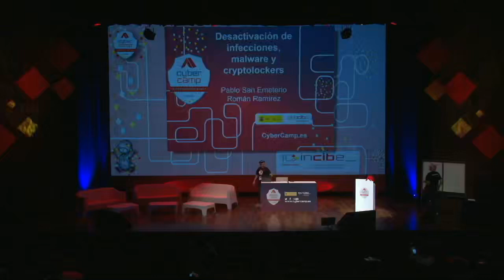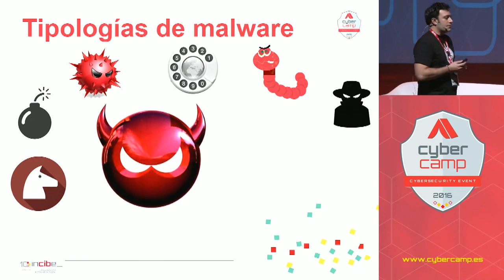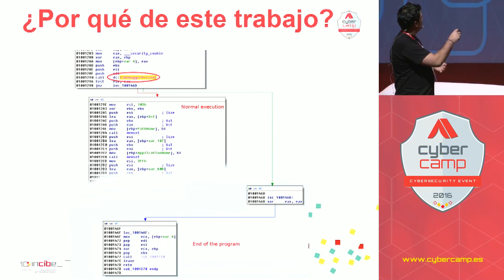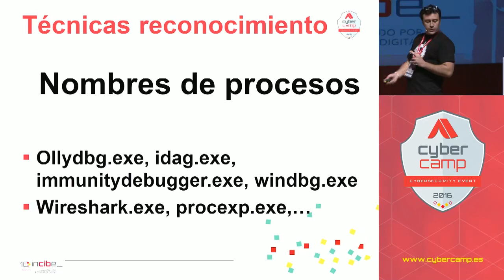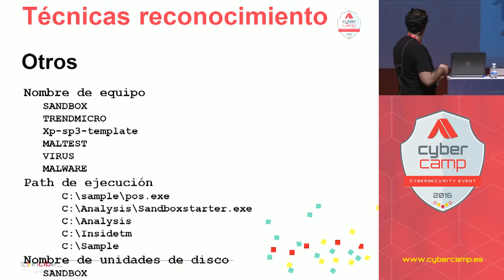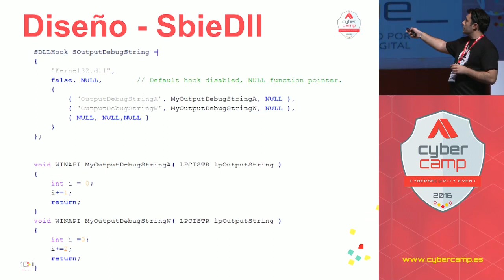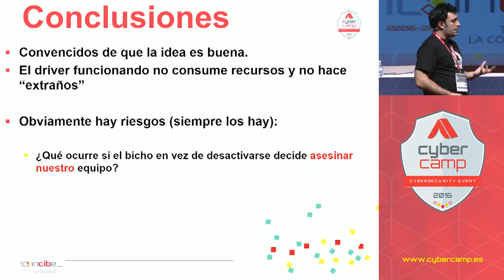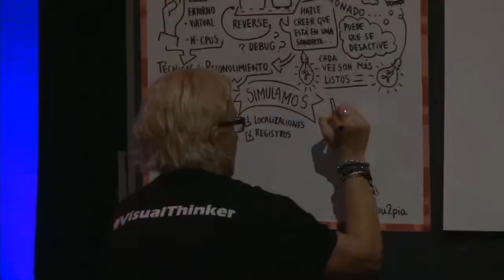Desactivacion de las infecciones mw y criptolocker Pablo San Emeterio CyberCamp 2016